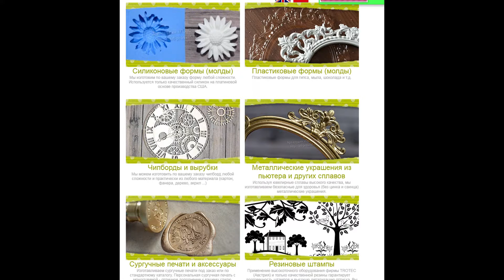Продукция и услуги арт-студии ПроСвет